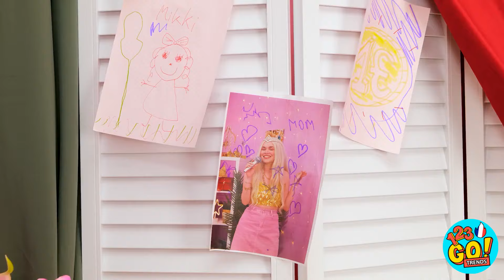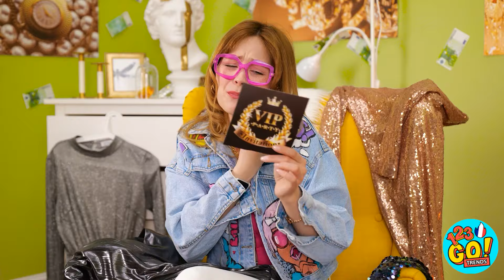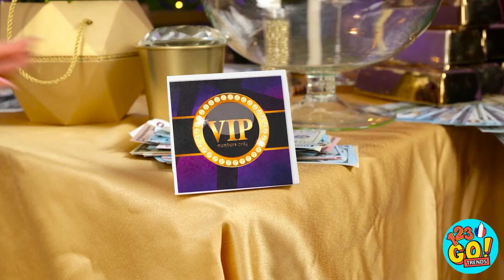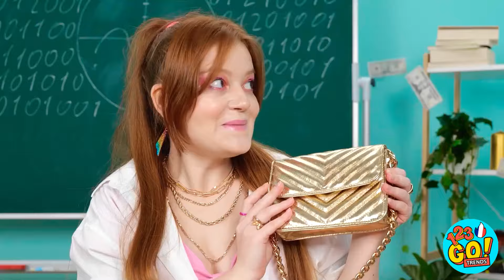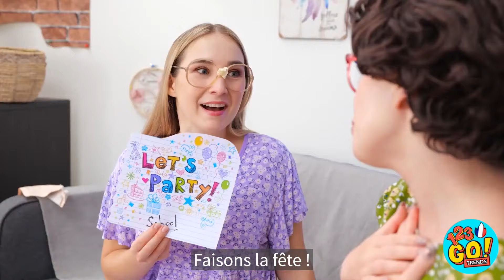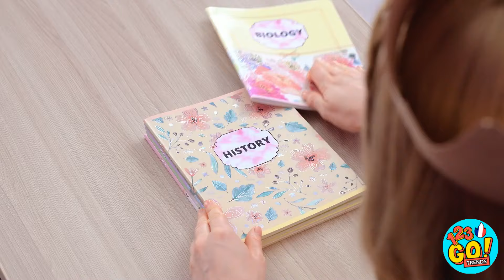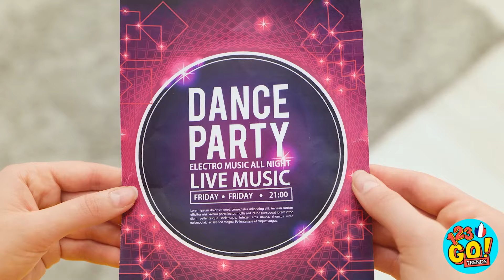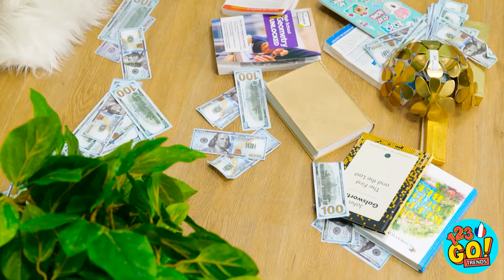ADOPTÉ PAR MÉGA RICHE STAR 😱 PARENTALITÉ RICHES VS FAUCHÉS! DIY GÉNIAL PAR 123 GO! TRENDS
La vie peut être assez différente selon le nombre de zéros sur votre compte en banque.
Mais il y a une chose que l'argent ne peut pas acheter, c'est l'amour d'un parent. Quelles sont les choses mignonnes que vos parents font pour vous ?
Faites-le nous savoir dans les commentaires ci-dessous.